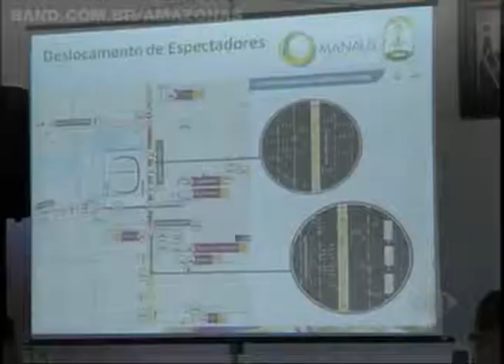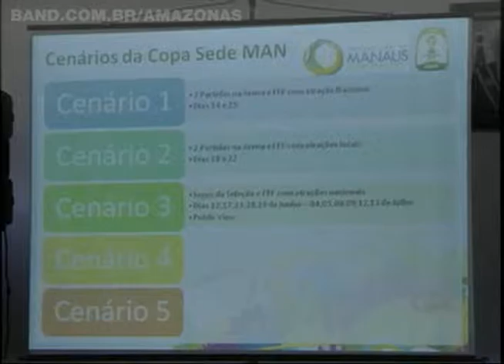Prefeitura divulga plano de mobilidade urbana para jogos da Copa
Durante os jogos da Copa do Mundo que serão disputados em Manaus a estimativa da Prefeitura é que 56% dos torcedores se desloquem para Arena da Amazônia utilizando o transporte coletivo. O plano de mobilidade que será executado nos dias do mundial foi apresentado esta tarde, 28, e vai priorizar o transporte de massa.